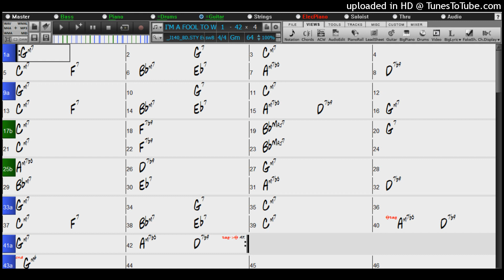BACKING TRACK - I'M A FOOL TO WANT YOU (Gm) 72 BPM BALLAD